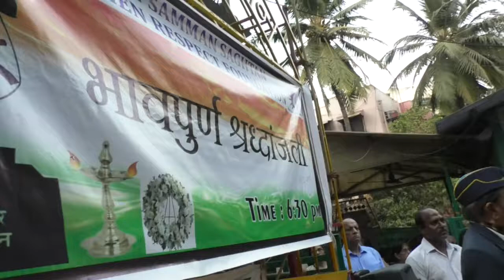Sundari madam pilana protest(2)